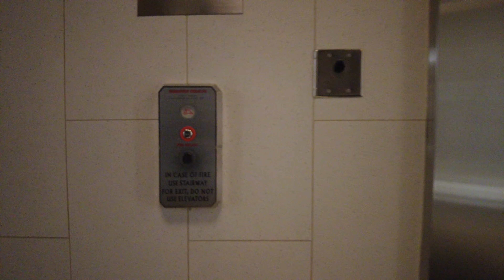(Part 1) Mirage Las Vegas Hotel & Casino walk-through! February 2023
Join us for Part 1 of an enchanting Mirage Las Vegas Hotel & Casino walk-through! Experience the opulence of the lobby, the excitement of the bustling casino floor, and the tranquility of the tropical-themed Atrium. Don't miss this chance to indulge in the Mirage's splendor and grandeur from the comfort of your screen!